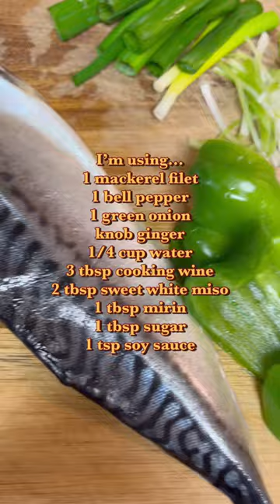Miso Mackerel - Underrated Japanese Food 🐟🫑